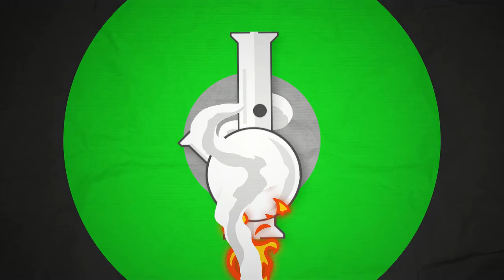Alpha Wolf - Hotel Underground (Reaction)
Want me to review your song? Go to LocalBandSmokeout.Com and click the submit tab. I could be reviewing your music/ep/album today!Youtube Partner! Twitch.tv/LocalBandSmokeout - I HAVE THE MOST REACTION / REVIEW VIDEOS ON YOUTUBE! Over 3300 reviews and counting! *** I stream 4 times a week (monday - thursday) at  420 Pm Pacific time on Facebook or Twitch. Thats where we chat with our guests and do giveaways while reviewing your music live!